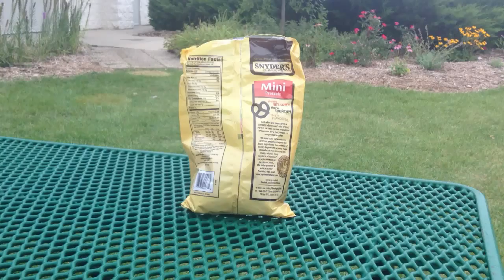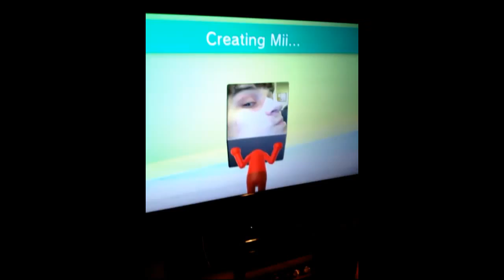Jockstrap Anus Orders a sandwich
"filling up my condom with water. yes this is the size of my condom"
-Jockstrap Anus